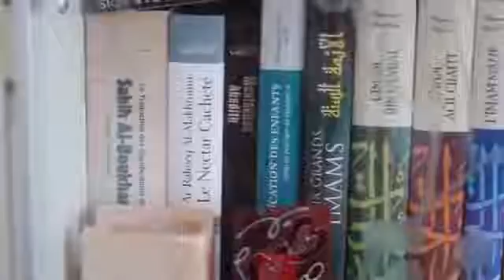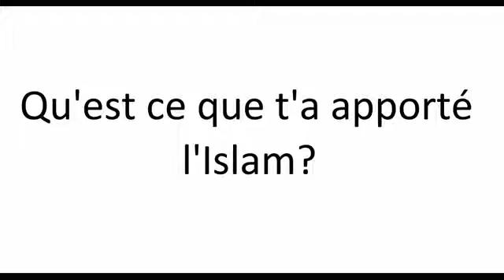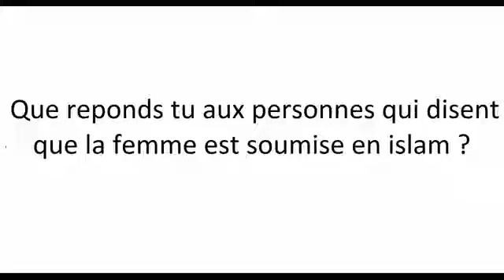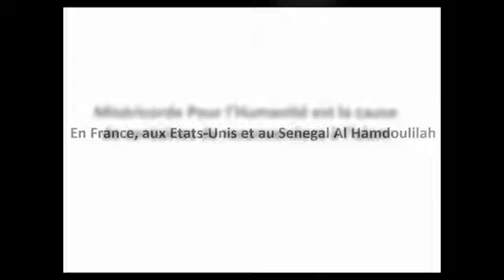EX-chrétienne raconte sa convertion à l'islam